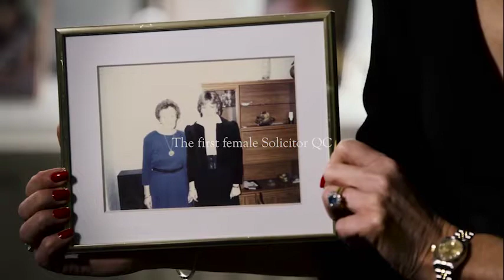First 100 Years: June Venters QC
June Venters QC was the first woman solicitor to be appointed Queen's Counsel. She set up her own firm, Venters, in 1991.

First 100 Years is a ground-breaking project, building the only digital platform of stories, videos and arte facts dedicated to the journey of women in law.